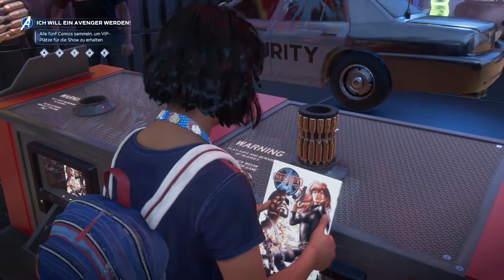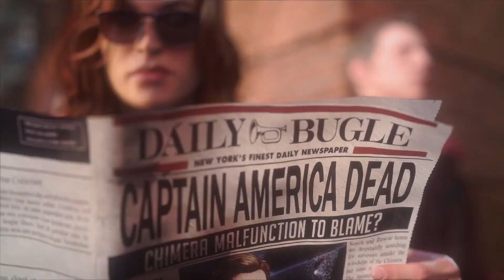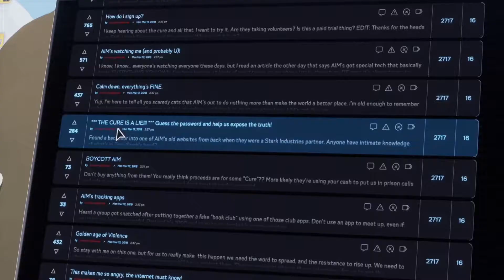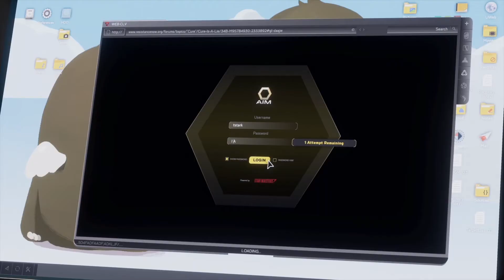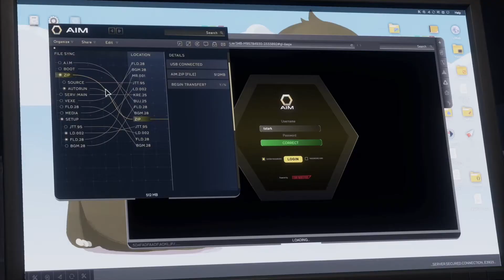[WIR SBIELA"EN"] MARVEL'S AVENGERS 🦸‍♂️ [001] - [SPÜRE DEINE KRAFT] 💪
Lange drauf gewartet und nun endlich da...Avengers ist enldich erschienen und mein Sohn JayJay und ich können es kaum erwartet zu spielen... Lets Go...

« Avengers»
Heldenhaftes Spektakel von ★ SQUARE ENIX ★

Stelle dein Team aus den mächtigsten Helden der Erde zusammen, spüre deine Kräfte und lebe deine Superheldenträume.
Marvel's Avengers ist ein episches Third-Person-Action-Adventure, das eine einzigartige, kinoreife Story mit Einzelspieler- und Koop-Gameplay kombiniert. Stelle online ein Team aus bis zu vier Spielern zusammen, meistere außergewöhnliche Fähigkeiten, passe eine immer größer werdende Auswahl von Helden an, und verteidige die Erde gegen eskalierende Bedrohungen.

Marvel's Avengers beginnt am A-Day, als Captain America, Iron Man, Hulk, Black Widow und Thor ein High-Tech-Hauptquartier der Avengers in San Francisco eröffnen. Die Feier endet tödlich, als ein mysteriöser Feind einen katastrophalen Unfall provoziert, der zu gewaltiger Zerstörung führt. Als die Avengers für die Tragödie verantwortlich gemacht werden, lösen sie sich auf. Fünf Jahre später alle Superhelden gelten als Gesetzlose und die Welt ist in Gefahr - beginnt ein atemberaubendes Abenteuer, als eine entschlossene junge Frau namens Kamala Khan aufbricht, um die Avengers wieder zusammenzubringen und die unkontrollierte Macht einer neuen Geheimorganisation namens AIM zu brechen.

Marvel's Avengers setzt die epische Reise mit neuen Helden und Erzählsträngen kontinuierlich fort, um das ultimative Avengers-Spielerlebnis zu schaffen.

«WIR SBIELA"EN" The Last Of Us»
Square Enix mäßiger Helden-Trip mit SBIELA & SOHN (2020)

Unterstütze die Entwickler und spiele Avengers selbst!